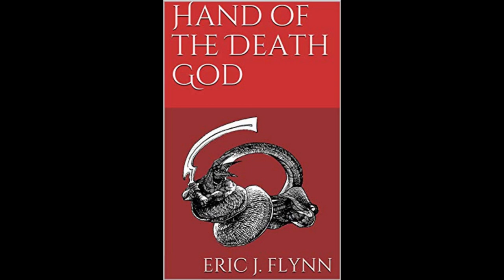Brotherhood of the Black Star: sword and sorcery short story (part 1)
A sword-and-sorcery/horror short story about a team of heroes tasked with discovering the secret behind a mysterious cult.
Akmotesh of Khem has been charged by the Church of Aeus to investigate the Brotherhood of the Black Star, a mysterious cult that has taken root--and is rapidly spreading--within the nation's borders. A benign cult at first glance, as Akmotesh investigates, he begins to find evidence of murder, deceit, and horrors that will tax his very sanity.